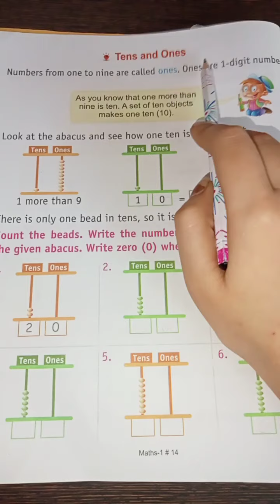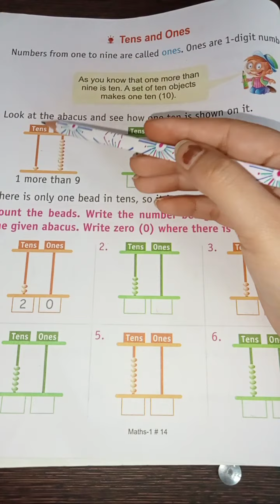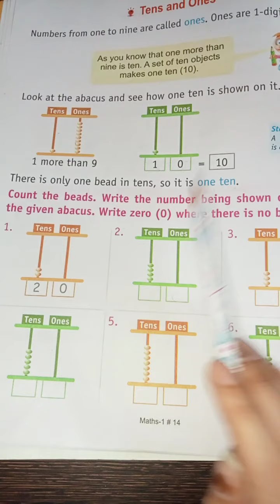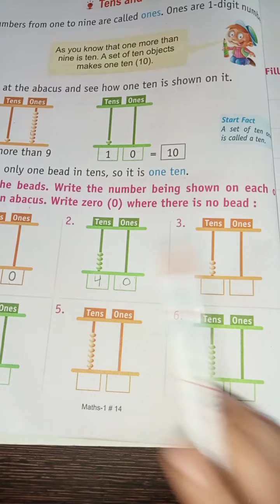US Classes App video